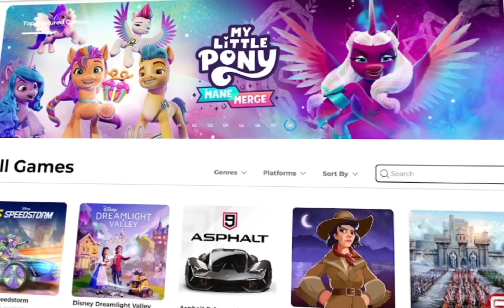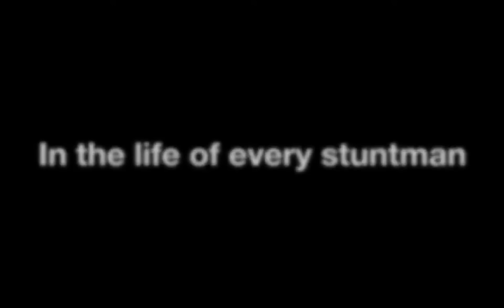LAS SAGAS OLVIDADAS DE LA PLAY STORE